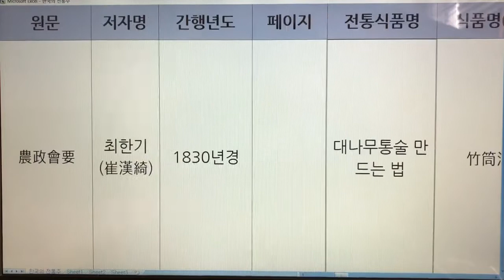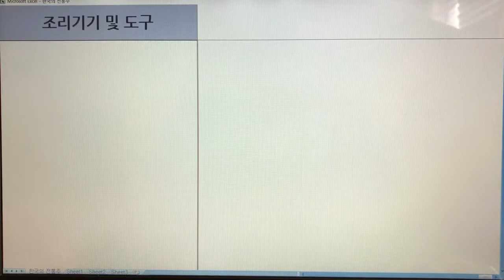한국 전통주(Korean Alcoholic Drinks) 12. 대나무통주 - 농정회요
1. 전통술 커버이미지 : Korea Traditional liquor로 표시함.
  2. 이미 묶음 영상으로 올렸던 전통술 제목에는 Korea Traditional Sake로 표기함.
  3. 이번에 올리는 각각의 전통술에 대해서는 Korean Alcoholic Drinks로 표기합니다. 범위가 더 넓은 의미로 한국 알콜음료로 적용했습니다.

- 7인치 이상의 태블릿, 노트북, PC 모니터에서 시청하시길 추천드립니다.